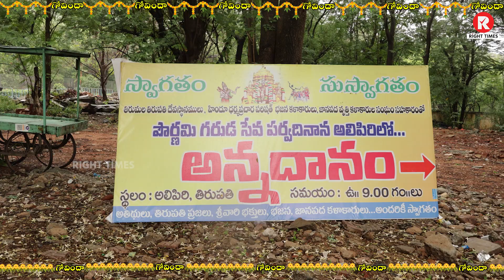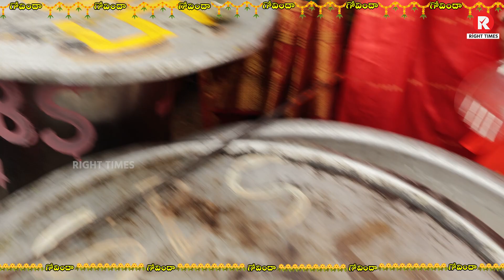పౌర్ణమి గరుడసేవ జానపదకళాకారుల సంఘం అన్నదానం | Pournami Garuda Seva